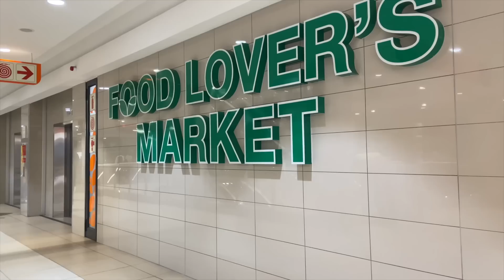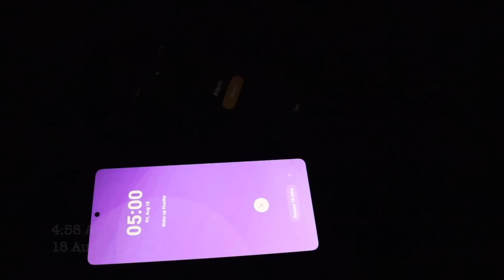I Planned a Birthday Dinner but My Husband Had other Plans🙆🏽‍♀️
Hey Fav’s

Enjoy this new installment.
Also thank you to everyone who wished Franko a happy birthday. We’ve seen it all and appreciate y’all so much.

Xoxoxoxo

The Aoxamubs